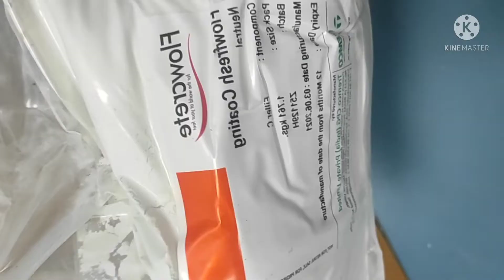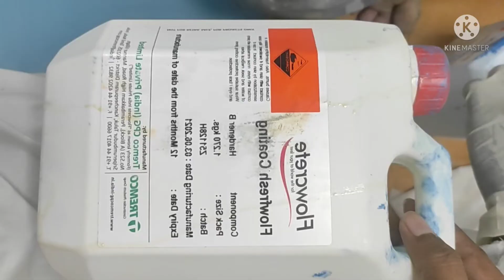फार्मा इंडस्ट्री में EPOXY किस तरह लगती है, आई है देखता हूं?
Epoxy Flooring Rate 2021 | Epoxy Floor Installation चल रहा है | How to do Epoxy Flooring Epoxy Flooring Rate 2021 | Epoxy Flooring 2021 | Epoxy Flooringo use judgment , care and precautions if one plans to replicate . The following video might feature activity performed by our actors within controlled environment- please use judgment , care , and precaution if you plan to replicate . All product and company names shown in the video are trademarks ™ or registered trademarks of their respective holders . Use of them does not imply any affiliation with or endorsement by them We put epoxy over new concrete , cut epoxy is a great option to go over old concrete and make it look like new . Because epoxy has color in it , it doesn't matter if the concrete is old and has stains on it , as long as you clean it really good , the epoxy will stick very well to concrete and give you an amazing look . Epoxy is not limited to solid colors , you can also do metallic epoxy floors , which use metallic flakes to give you amazing variations in colors and make it look amazing . Many people do metallic epoxy floors in their garage to enhance the look and give them a show room look . You can also put epoxy over wood . If you have a countertop , you can seal the wood with APF P250 first , and then put epoxy over it , and come back with a food grade clear coat to make it food safe . Epoxy has tons of different uses not limited to concrete . I hope this video helps you tackle your own projet